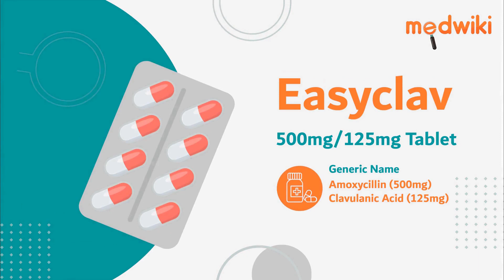Easyclav 500mg/125mg Tablet - Uses, Benefits and Side Effects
Easyclav 500mg/125mg Tablet